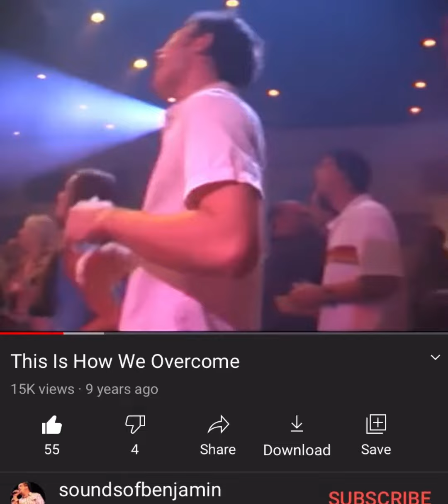I Used To Sing 🎤🎶Perform On Stage! [My Old Church Band]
I used to sing live perform in plays musicals etc plus this band here. I used to tap dance at a studio & performed with the Flint Orchestra when I was younger. Here is a clip from my old church’s performance. We did make a cd as well.